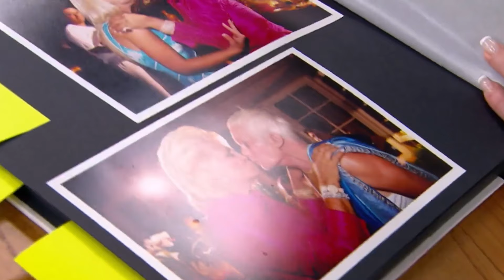Eliana e Ana Maria Braga choram em reencontro e falam sobre Hebe Camargo: 'Dá muita saudade'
Eliana foi a convidada de Ana Maria Braga no programa Mais Você nesta sexta-feira. A apresentadora foi recebida calorosamente por Ana Maria, que a elogiou, e aproveitou para falar sobre seus novos projetos na Globo. "Ah, finalmente chegou", agradeceu Ana Maria.

Eliana trouxe um álbum de fotografias para compartilhar com Ana, e as duas relembraram momentos que passaram juntas. Em uma das fotos, Eliana e Ana aparecem abraçadas com Hebe Camargo. Ana Maria se emocionou ao rever a imagem da amiga, que faleceu em 2012.